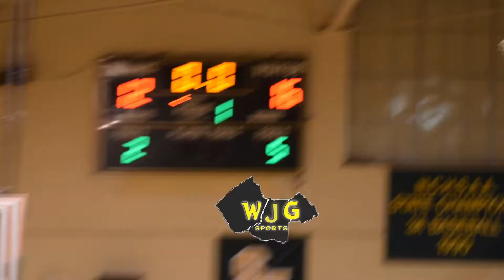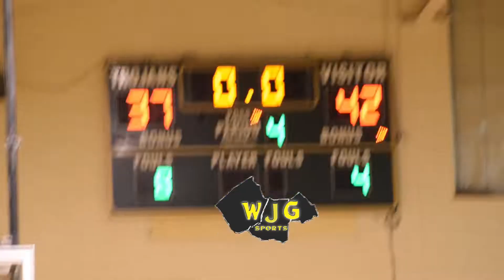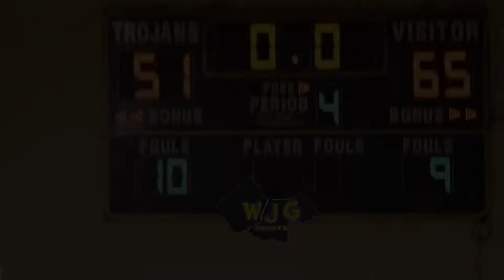WJG SPORTS HIGHLIGHT FILMS: Clayton 62, South Johnston 45